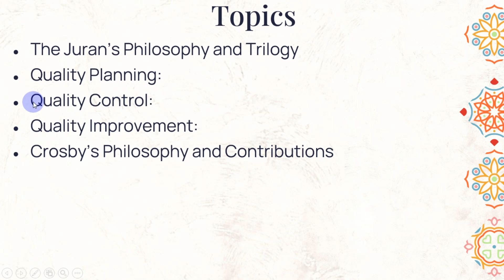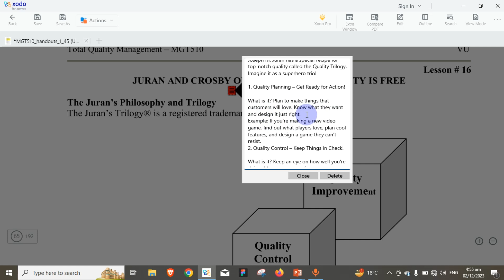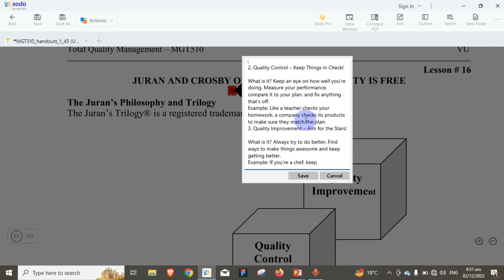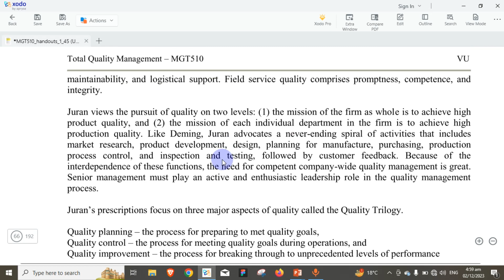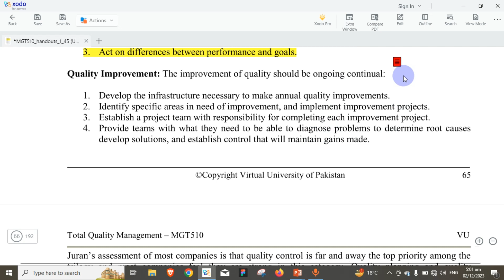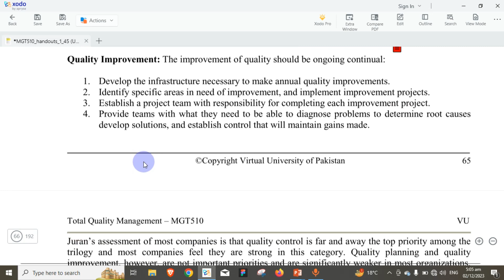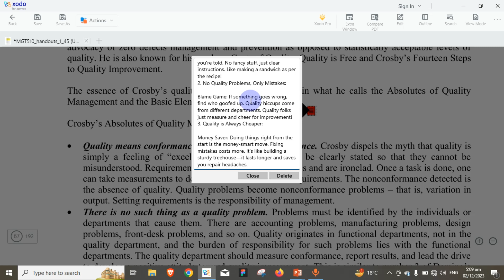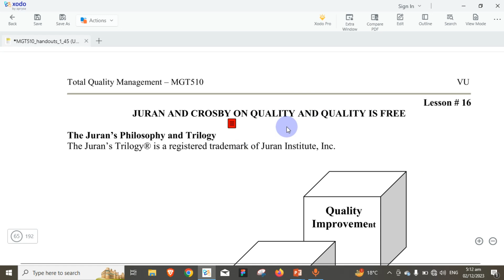MGT510 Short Lecture No 16 | MGT510 Short Lectures | Total Quality Management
MGT510 Total Quality Management Short Lecture 16, Short Lectures series of Total Quality Management. By watching this series of short lectures on Total Quality Management you can score well in the vu exam both midterm and final term.

This channel is specially for University students and is always available to help students with their study-related problems. In this channel, you can find videos of short lectures, especially for Virtual University students.

This short lecture series of Production and Total Quality Management MGT510 contains all mid-term and final-term lectures.